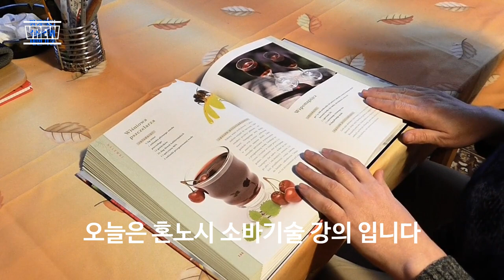꿀팁 소바강사키리안의 소바기술 강의 혼노시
꿀팁 소바강사키리안의 소바기술 강의 혼노시 과정입니다.